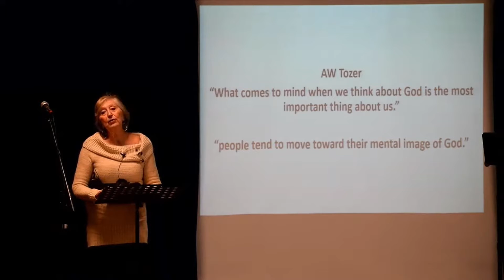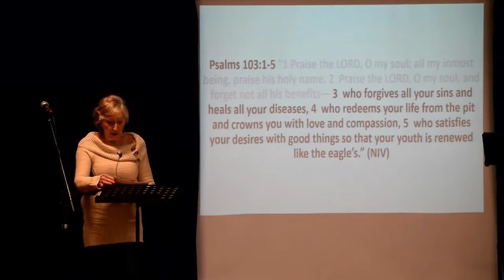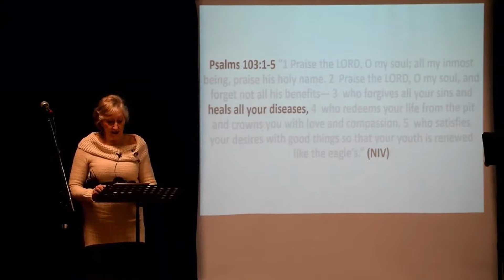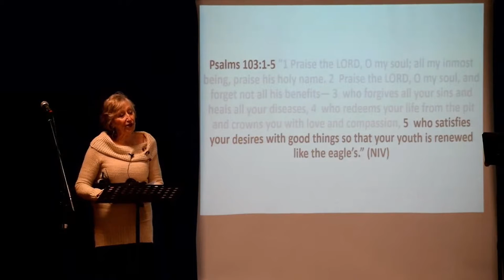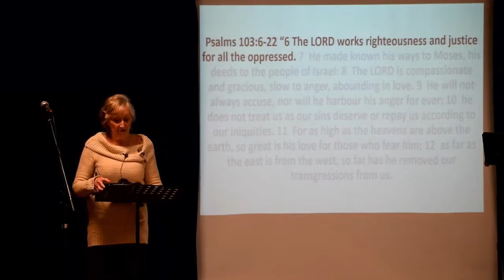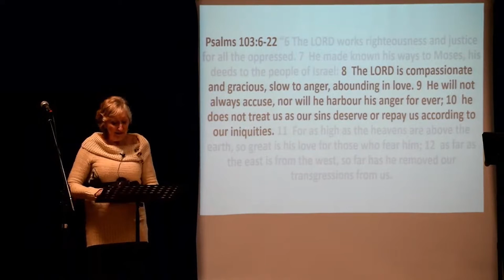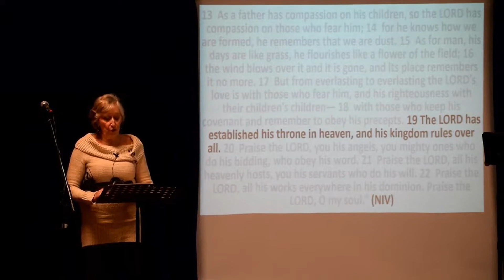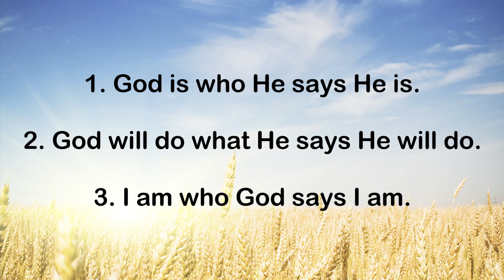Sunday 20 February Sermon - The God We Worship (Psalm 103)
Gill acknowledges James Jackson for his input into this message. Gill continues the series, The Character of God, looking at Psalm 103 as the frame for the reasons why and how we are to worship God.